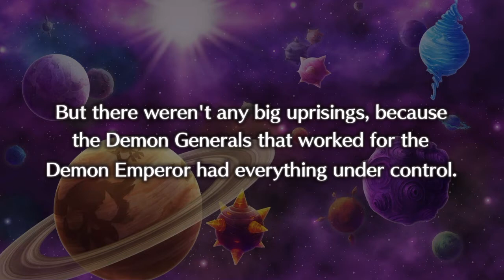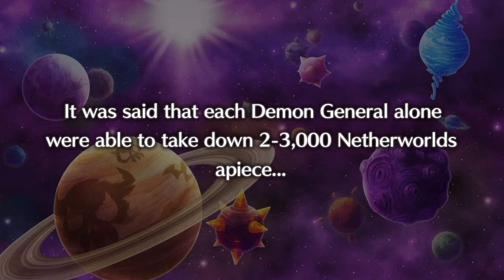Disgaea 5 (5-5) | English | Walkthrough Part 26 - EP 5 - Stage 5 Boss Queen of Sweet Snow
Disgaea 5 Alliance of Vengeance Walkthrough Part 26 Boss
episode 5 stage 5